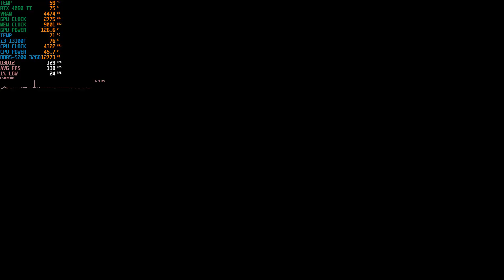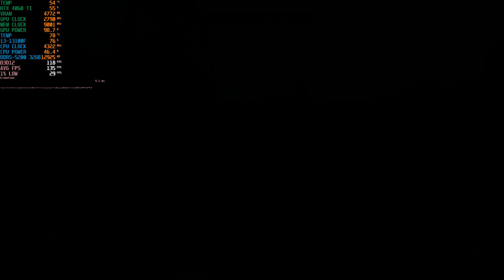Chivalry 2 RTX 4060 TI 8GB + i3 13100F 1920 x 1080 FULL HD DLSS OFF Maximum Settings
Chivalry 2 : RTX 4060 TI 8GB PC Gameplay

• CPU :  i3-13100F
• CPU cooler : Intel Standart Cooler
• MB  : AsRock Z790M-ITX WiFi
• RAM : Kingston Fury Beast RGB, DDR5, 32GB (2 x 16GB), 5200MHz
• GPU : Palit RTX 4060 Ti Dual OC 8 GB​
• PSU : be quiet! SFX L Power 600 W
• M.2 : Kingston FURY Renegade 2000 GB
• OS  : Windows 11 Pro
• CASE : Selfmade Bench Wood Case
• DISPLAY : Samsung Odyssey G7